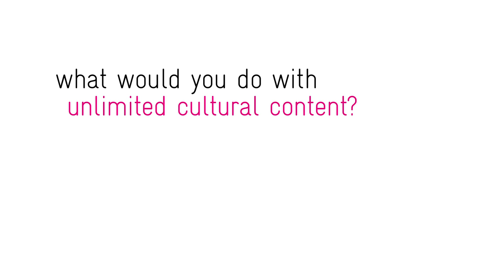Europeana Dreams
Share your dream for open culture too! Music: Jenova 7 - Slum Ballerina, shared under a CC-BY-NC-ND license